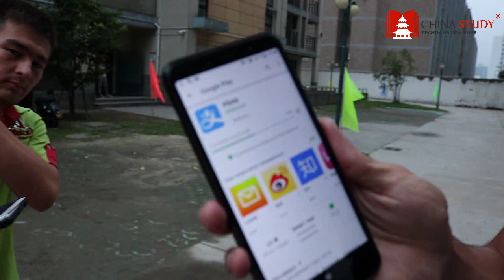Жизнь студентов СНГ в Китае